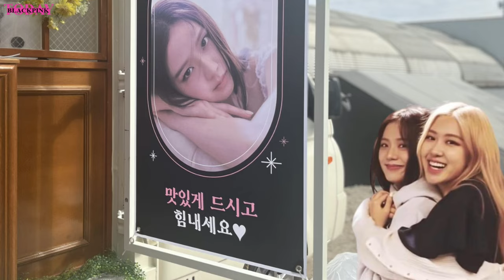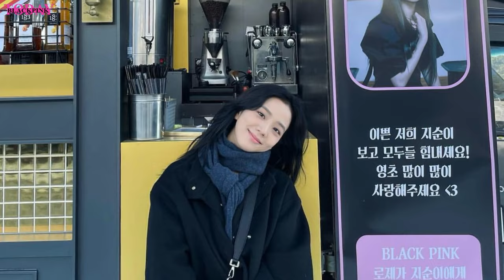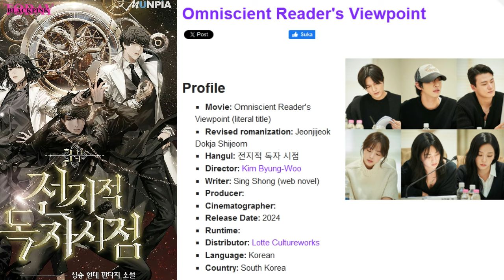Jisoo Unmasking Lee Ji Hye's Look & got Surprise Treatment From Rosé & Bona for Omniscient Reader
Jisoo Unmasking Lee Ji Hye's Look & received Surprise Treatment From Rosé & Bona for Omniscient Reader's Viewpoint